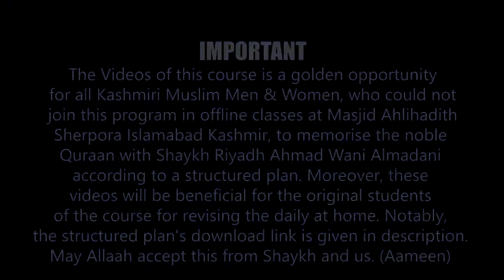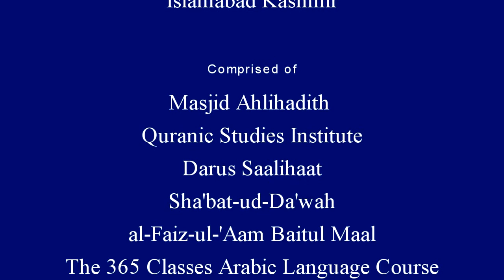Day 171 | Page No. 557 | Halaqah Aaishah for Memorising Quraan | Shaykh Dr Riyadh Ahmad Almadani